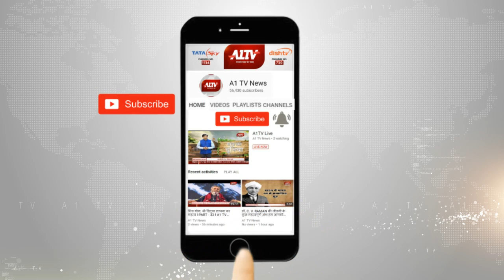सुजानगढ़ कस्बें के 2 होनहारों ने UPSC परीक्षा में मारी बाजी